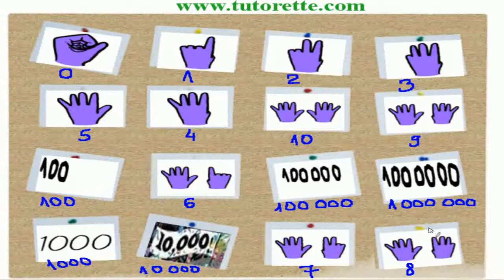Vocabulario Inglês Numeros 10720p H 264 AAC NEW